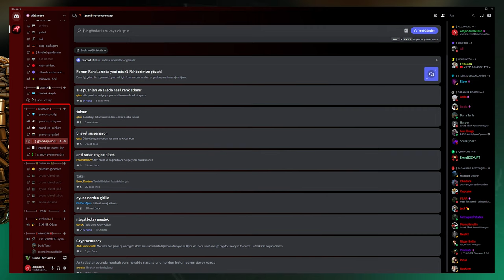GRAND RP - MCLAREN P1 KASA AÇILIMI (150 TANE!)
Herkese selamlar! Ben Alihan, bu videoda sizlerle birlikte Grand RP'de 150 adet McLaren P1 kasa açılımı videosuyla karşınızdayım. Grand RP 150 adet McLaren P1 kasası açılımı nedir, kasa aracı vb. bunun gibi sorulara bu videoyu izleyerek cevap bulabilirsiniz. İyi seyirler!